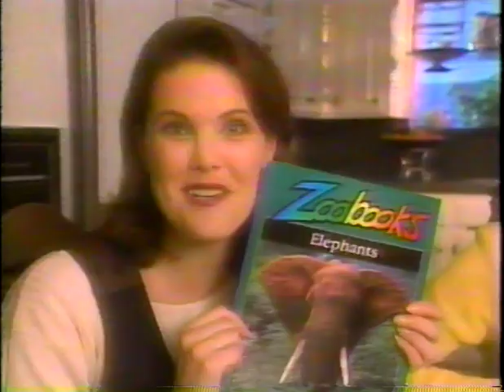Zoobooks Magazine Commercial - 1995